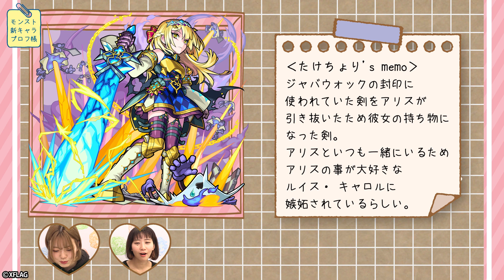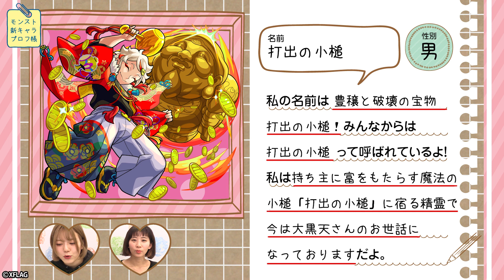【新キャラプロフ帳】新イベントキャラを紹介！ヴォーパルソードのひ・み・つ♡それぞれの持ち主との関係性も大公開！【モンスト公式】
新イベント「伝説の武具VI」は、2021年1月4日12時～開催中！

【新キャラプロフ帳】新イベントキャラを紹介！胡散臭いのは誰？それぞれの持ち主との関係性も大公開！【モンスト公式】